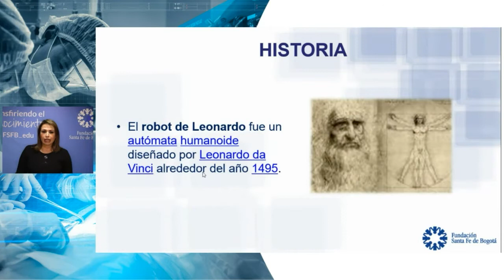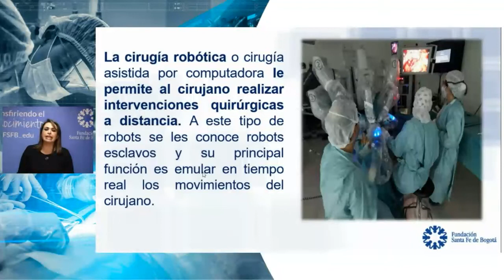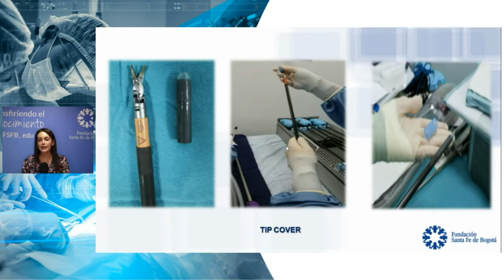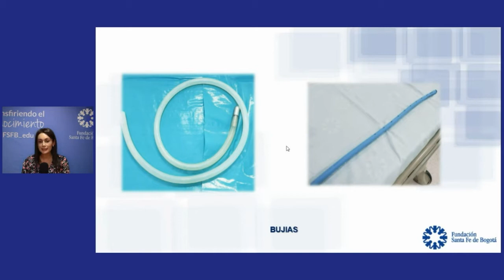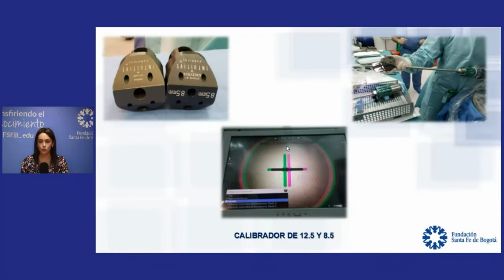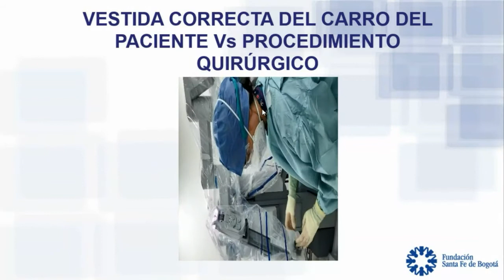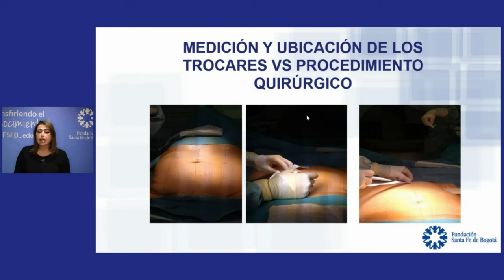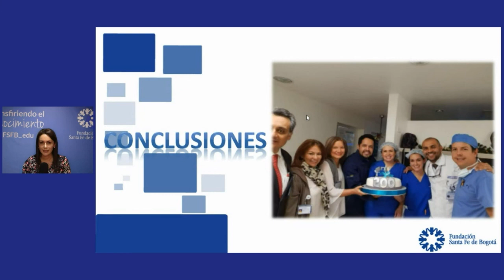Cirugía Robótica Desde la visión del Instrumentador Quirúrgico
-Andrea Charry Parra
-Eliana Valero Lopez